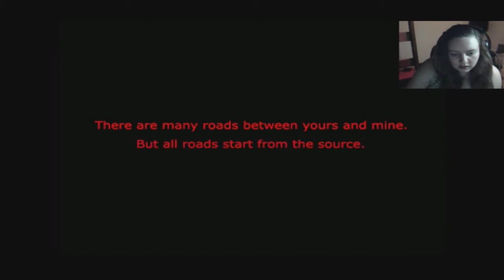HERE WE GO! - Always Sometimes Monsters - Ep 1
Always Sometimes Monsters! Episode 1

Hey everyone! Finally SOMETHING is up! I know I said my first Lets Play would be Hatoful Boyfriend and I am still totally going to play it, it's just all my files are on my other laptop. SO this is now the first n.n I apologize for the slow moving start but it'll get better! New every week! I hope you enjoy the first installment and I'll talk to you in the next episode!